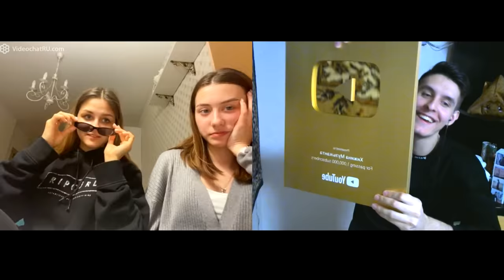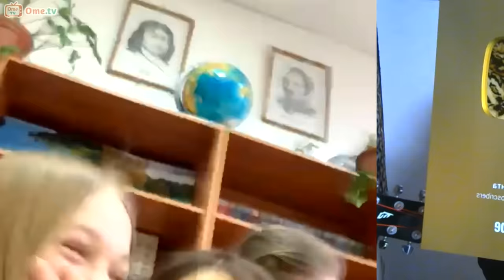ГИТАРИСТ ARSLAN поёт СВОИ ПЕСНИ В ЧАТ РУЛЕТКЕ | Реакция девушек на ГОЛОС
Гитарист Arslan поёт свои песни в чатрулетке (Невошедшее)
Реакция девушек на голос Арслан (Раиль Арсланов)